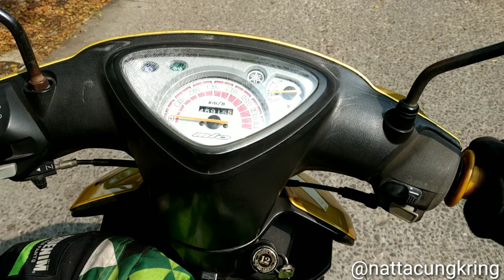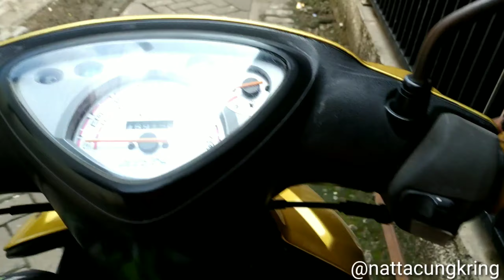OTW TANGERANG Kembali Ke Dunia Nyata (Balik Dadi Kuli Maning)